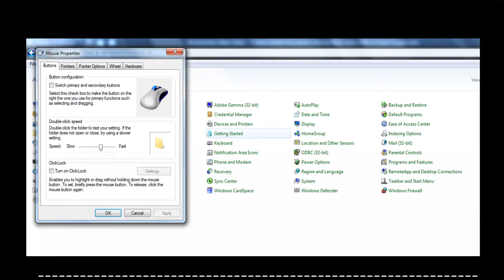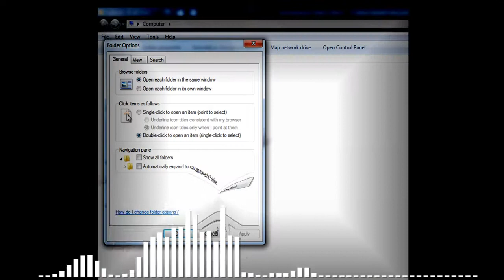JBL MUSIC PRODUCTION : Picture VIZ Quirt Transition Visualization Effects - No Copyright Music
Title : Picture VIZ Quirt Transition Visualization Effects - No Copyright Music

Copyright Disclaimer Under Section 107 of the Copyright Act 1976, allowance is "JBL MUSIC PRODUCTION" Youtube Video made for "fair use" for purposes such as criticism, comment, news reporting, teaching, scholarship, and research.

Kedar Nath
From :- Kolkata, W.B., ( India ) __________________________________________